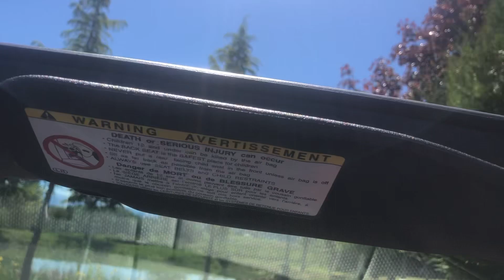It is very Fun to go on a Road-trip with Best Friend Al